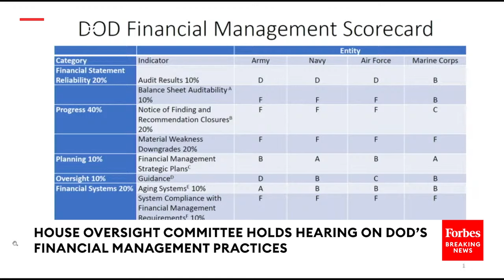'It This Grade Fair?': Pete Sessions Grills DoD Officials On 'Financial Management Scorecard'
During a House Oversight Committee hearing prior to the Congressional recess, Rep. Pete Sessions (R-TX) spoke about financial management in the Department of Defense.